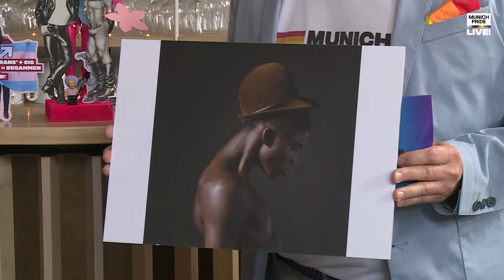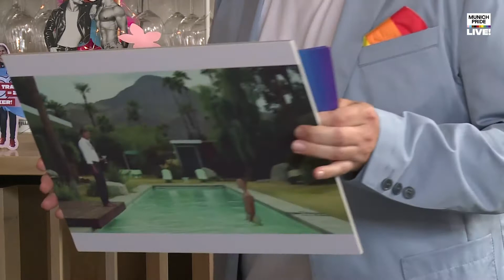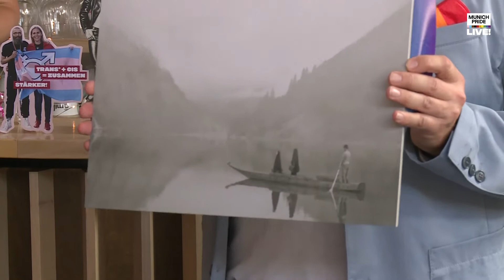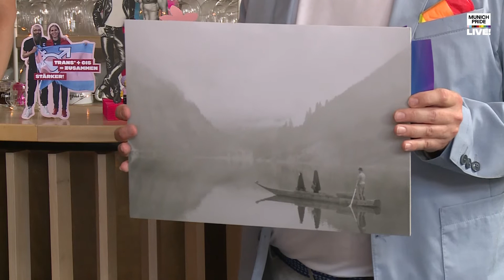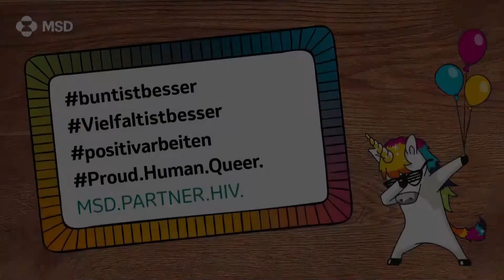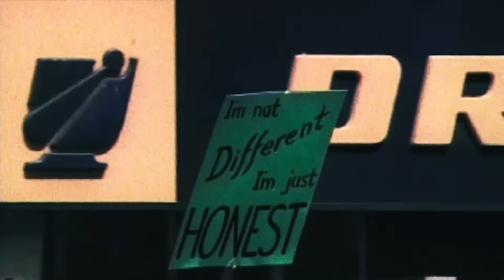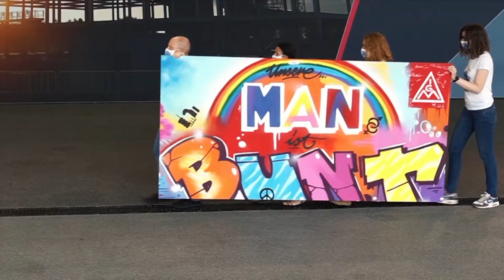CSD München 2021 Live Stream - Erwin Olaf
Er kommt aus den Niederlanden und ist ein Meister der inszenierten Fotografie. Für die Verwirklichung seiner Serien arbeitet er unter anderem mit Bühnen- und Maskenbildner*innen zusammen. Unser Moderator Bernd Müller spricht mit ihm über seine Kunst und die aktuelle Ausstellung "Unheimlich schön" in der Kunsthalle.